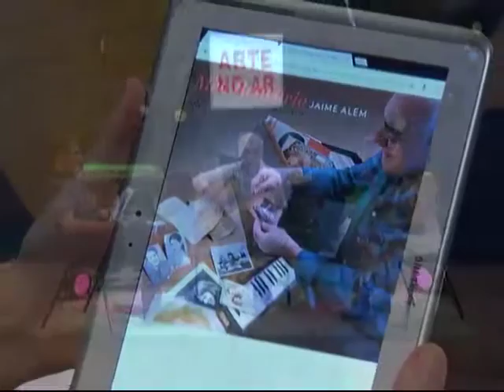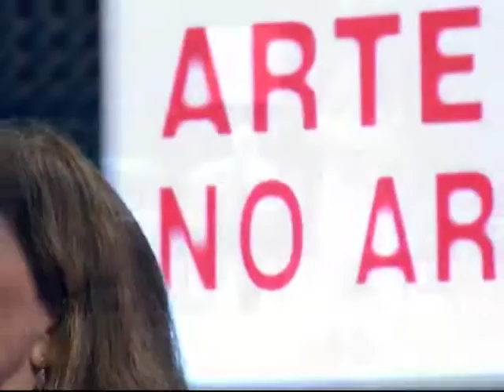Arte no Ar - Jaime Alem - Bloco 03